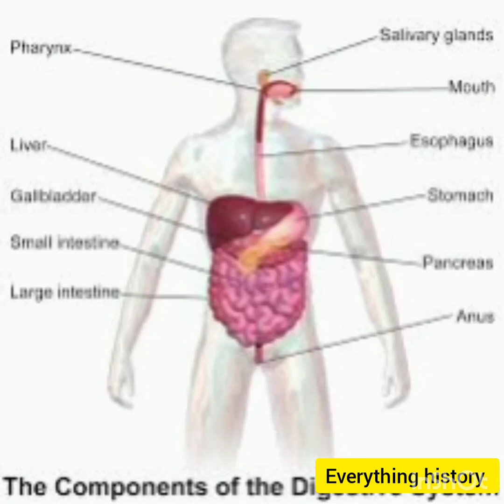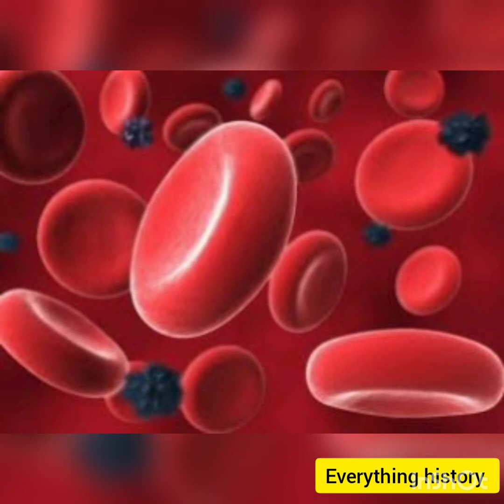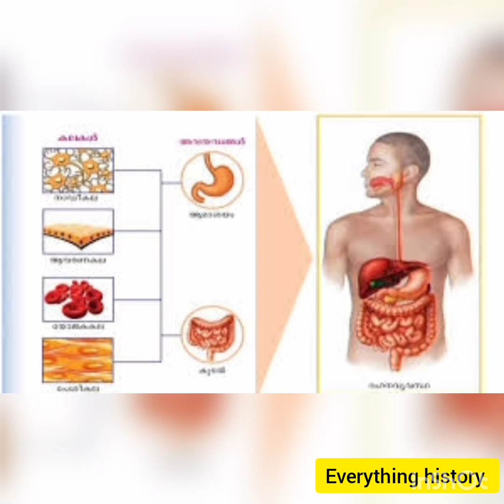What is Biology, Brief, എന്താണ് ജീവശാസ്ത്രം ലഘുവിവരണം